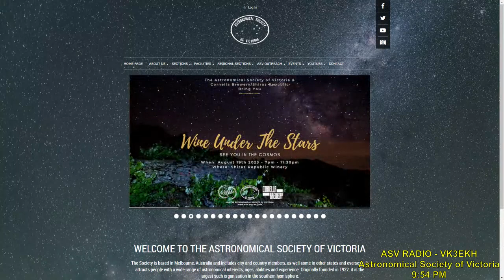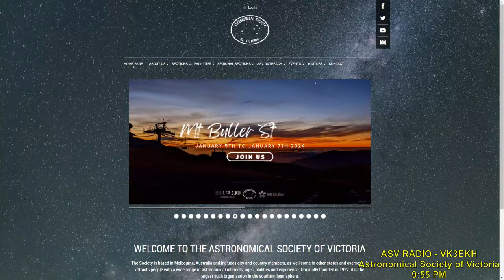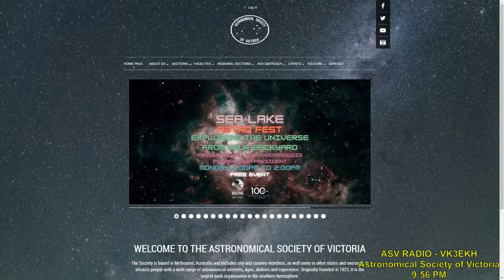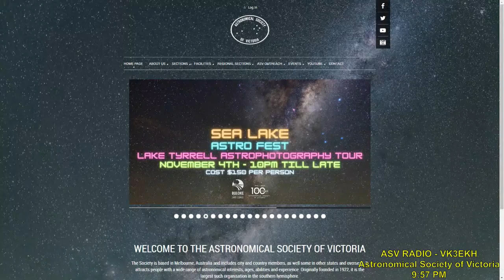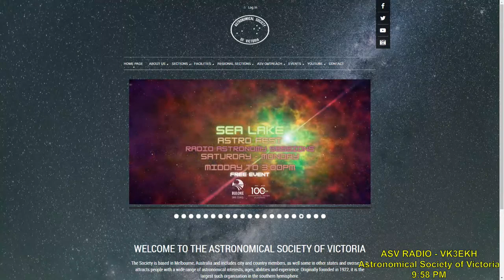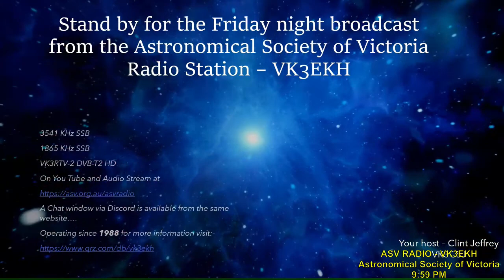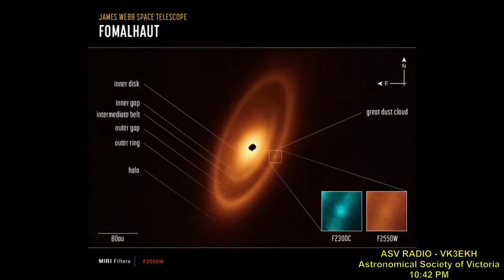Astronomical Society of Victoria Weekly Broadcast